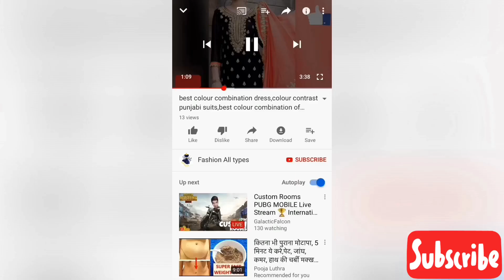30 Fancy plazo suit,punjabi plazo suit design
saba.jutt1999